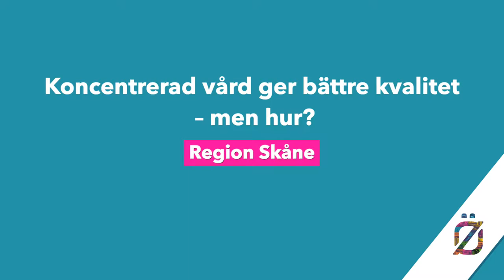Koncentrerad vård ger bättre kvalitet – men hur?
Från att tidigare endast ha berört endast 0,1% av all sjukhusvård i landet, är ambitionen att den nationellt koncentrerade vården ska omfatta omkring 5% av all sjukhusvård. Hur ska vårdgivarna agera för att kunna erbjuda kvalitativ och jämlik vård för alla patienter, oavsett var i landet de bor?